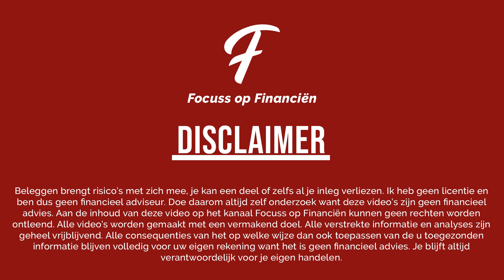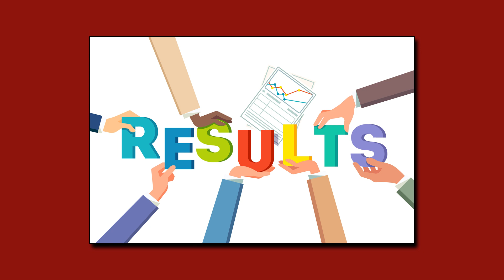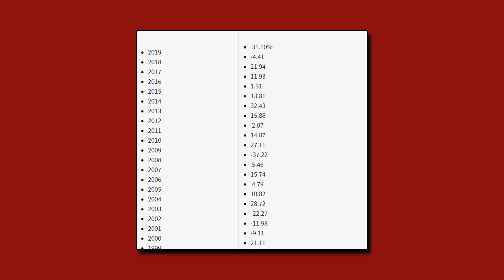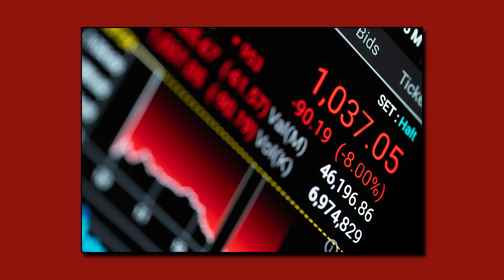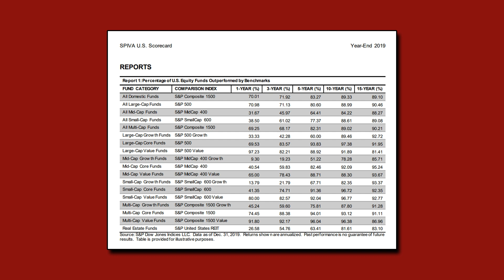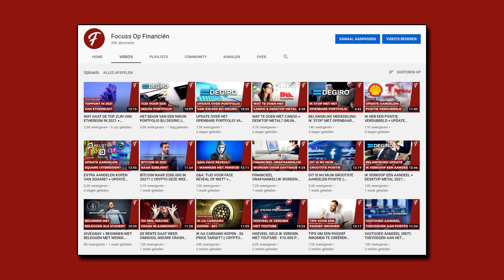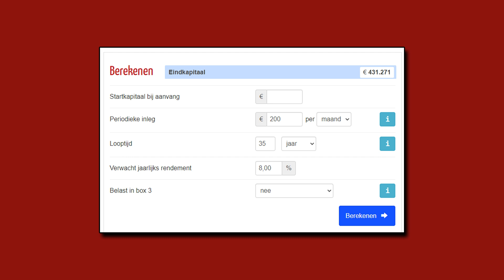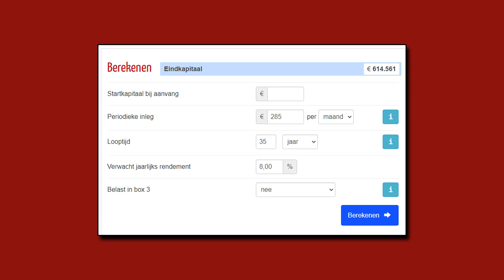ETF's WINNEN HET VAN LOSSE AANDELEN VOOR 90% VAN DE BELEGGERS!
💎 DEGIRO (AANBEVOLEN) (Met beleggen kun je jouw inleg verliezen)

ETF's of toch losse aandelen?

beleggen
beleggen 2020
financiën
brokers
passief inkomen
dividend
vermogen
ETF
Index
goud
crypto
coinmerce
portfolio
bitcoin
draftkings
dkng
nio
canoo
goev
apxt
dmyd
fuse
ttcf
degiro
de giro
spac
talkspace
HEC
desktop metal
apple
AMD
tesla